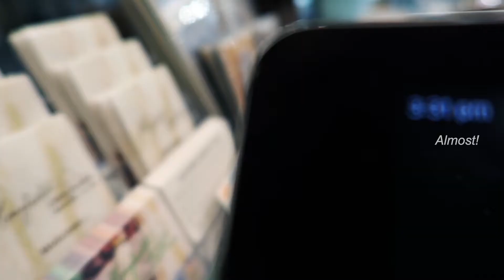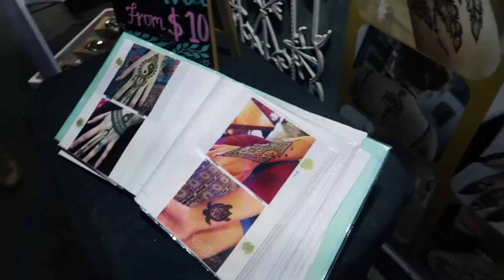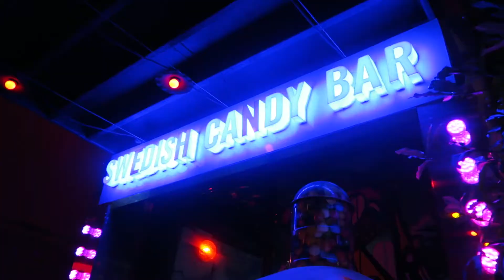🍦(Not exactly) a silent vlog: Face reveal (?) and dinner at Eat Street! 🎆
Hello hello Lovelies! 👋🏻🥰
I know you've gotten glimpses of my face here and there but after watching lots of cari cakes' vlogs and destaniea giving me a little push, I've decided to appear on some of my vlogs! No the chocolate shop ones, let's keep their aesthetic separately 🥰🥰🥰

Sorry for the awkwardness, stumbling on my words and lack of eye contact... At least you got a real portrait of what it's like talking to me in real life 🤣🤣

slow and simple living, relaxing vlog, routine, living in australia, living alone, a day in my life in Australia, a day in my life, what I eat in a day, silent vlogger, daily life, brisbane, eat streat